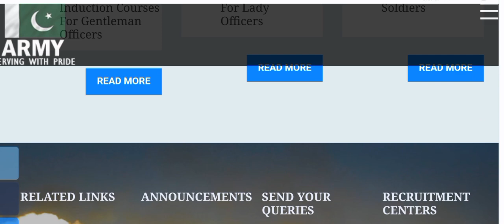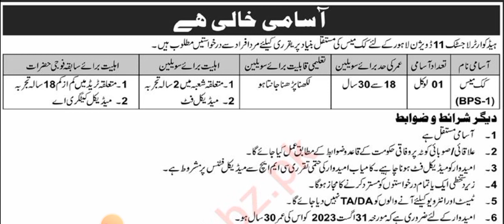Pakistan army new civilian staff jobs | Join pak army 2023 | Army cook jobs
This video will completely explain you about the pak army latest jobs 2023. so here male  person can apply in govt jobs. so watch fully video. I'm telling completely information about pakistan army logistics cell.
We will discuss about how to apply online pak army lahore division.

army new latest govt jobs
pak army new job vacancy
latest jobs pakistan
army new bharti
pak army cook jobs
pak army interview date
pakistan army jobs notification
pak army recruitment
pakistan army punjab jobs 2023
pak army new vacancy